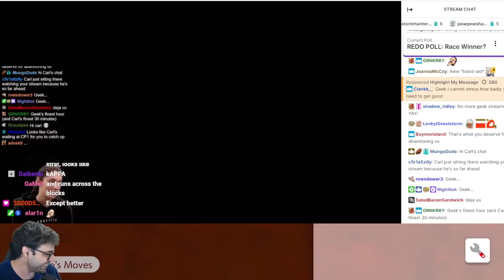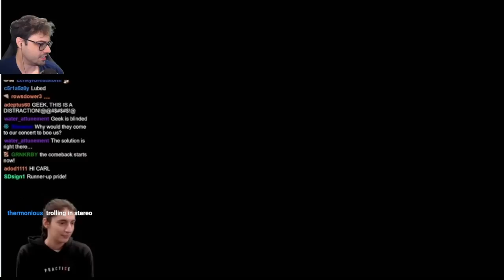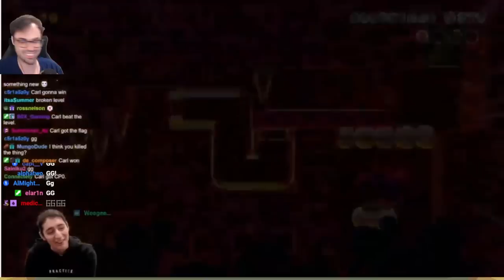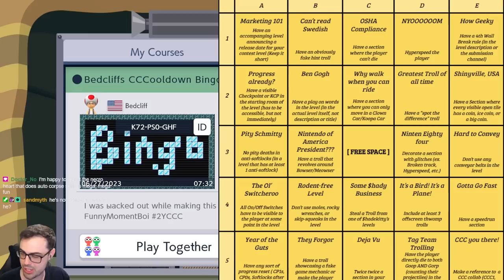Welcome to Jank City (Mario 3D World Troll Level + Crying Laughing Meta Level)